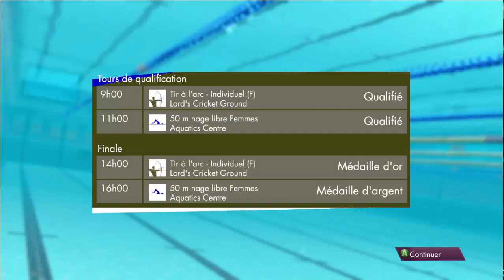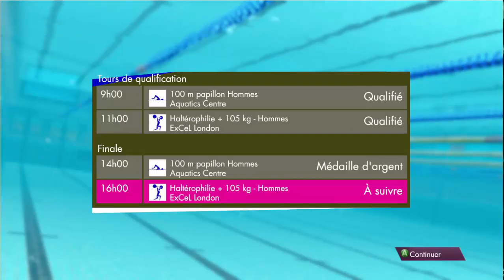Londres 2012 (PC) - Let's Play - Ep 1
Let's Play sur les Jeux Olympiques de Londres 2012
Bonne vidéo et à mardi :)